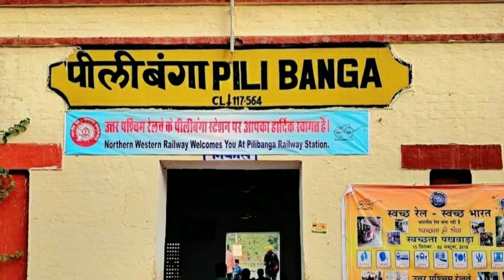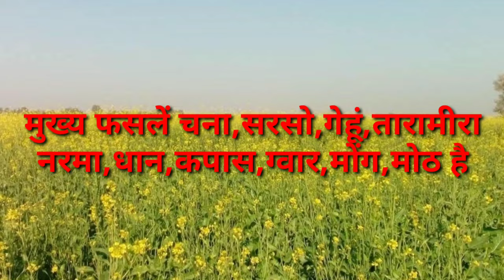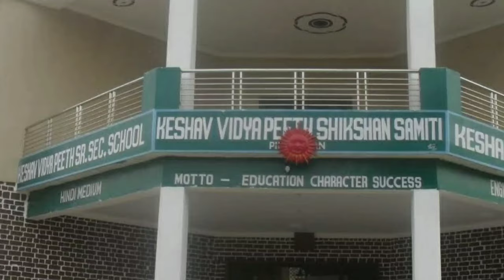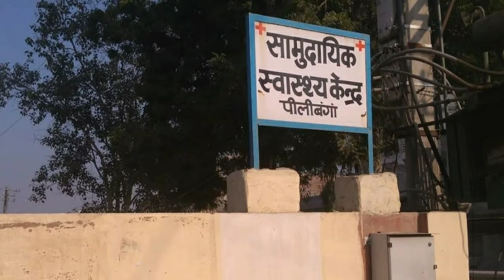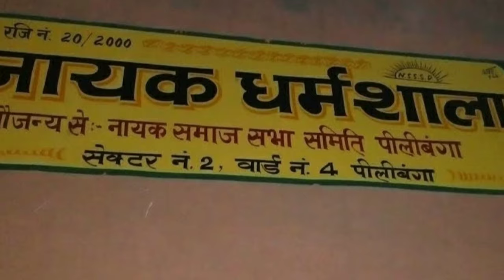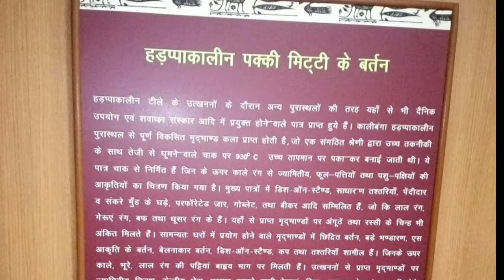पीलीबंगा शहर | Pilibanga City | Pilibanga history | हनुमानगढ़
दोस्तो नमस्कार स्वागत है आपका हमारे City journey चैनल पर। दोस्तो आज हम बात करेंगे पीलीबंगा शहर की जो राजस्थान के हनुमानगढ़ जिले का प्रमुख कस्बा और तहसील है। पीलीबंगा से हनुमानगढ़ और सूरतगढ़ की दूरी लगभग बराबर है।
 ज्यादा जानकारी के लिए कृपया वीडियो देखें ।
धन्यवाद,,,,

हनुमानगढ़ जंक्शन रेलवे स्टेशन वीडियो लिंक

cover topic

1 पीलीबंगा शहर
2 pilibanga city
3 pilibanga history
4 पीलीबंगा रेलवे स्टेशन
5 pilibanga railway station
6 पीलीबंगा धान मंडी
7 kalibanga museum
8 कालीबंगा
9 पीलीबंगा का इतिहास
10 पीलीबंगा राजस्थान राजस्थान
11 मिनी बाबा पीलीबंगा वाले
12 पीलीबंगा विधान सभा क्षेत्र
13 kanwar grewal live pilibanga
14 बस स्टैंड हनुमानगढ़
15 हनुमानगढ़ जंक्शन रेलवे स्टेशन
16 भगत सिंह चौक हनुमानगढ़
17 bhagat singh chowk hanumangarh

.. copyright use fair